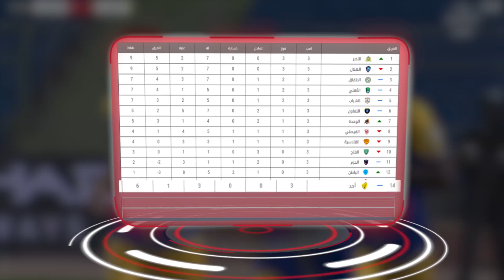تقديم الجولة الرابعة من دوري كاس الامير محمد بن سلمان